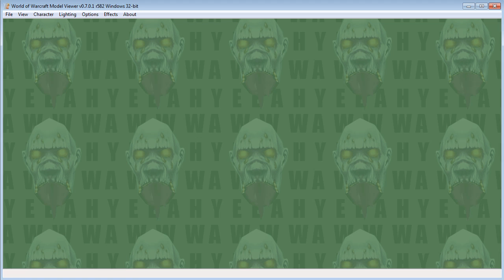Blizz Blues 19: Armor Sprinkles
With 4.2 right around the corner, there isn't a lot going on in Azeroth lately. Unfortunately, this leaves Darnell with nothing to do but spend his time trolling Blizzard for what he considers to be a considerable lack of effort on a pretty significant topic.